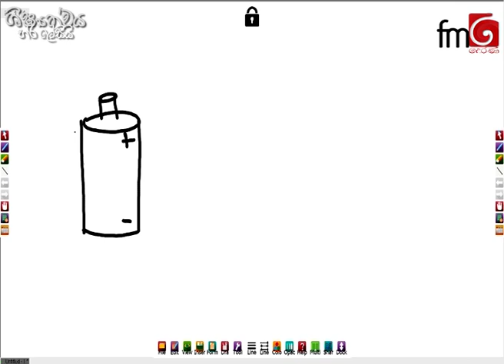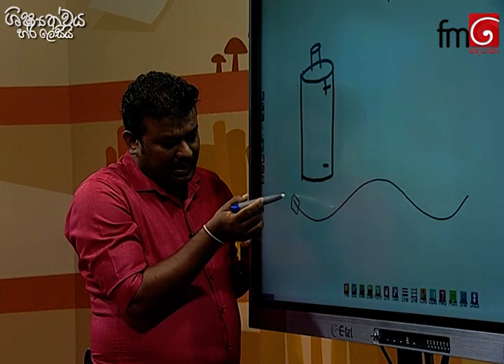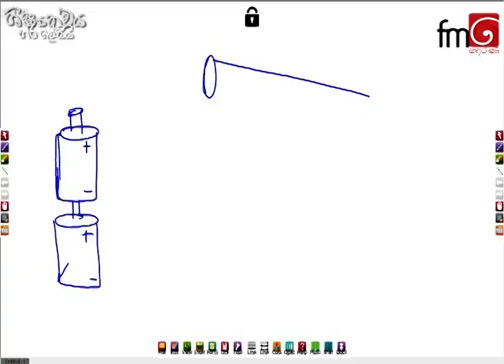2021 07 03 - පුංචි තරුත් එක්ක ආයුබෝවන් දෙරණ ශිෂ්‍යත්ව පාඩම් මාලාව 44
පුංචි තරුත් එක්ක ආයුබෝවන් දෙරණ විශේෂ වැඩසටහන
ශිෂ්‍යත්වය හරි ලේසියි රේඩියෝ සම්මන්ත්‍රණ මාලාව
මෙහෙයවීම - දේශක දිනෙෂ් චන්ද්‍රසේන